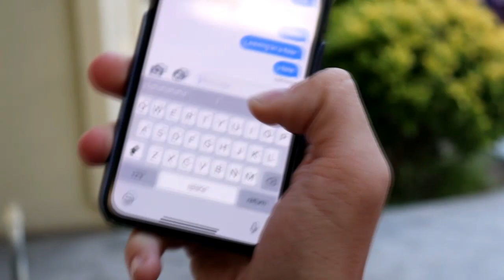I SCARED THE SH*T OUT OF MY GIRLFRIEND!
Music~